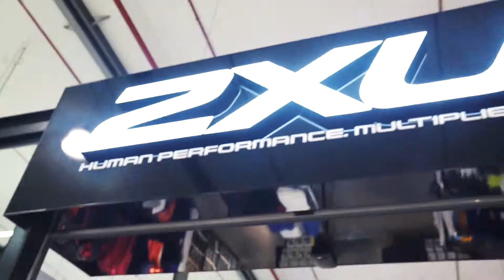Rachel Watts at DFO Moorabbin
We followed fashionista Rachel Watts as she took us around DFO Moorabbin in search of the best trends!